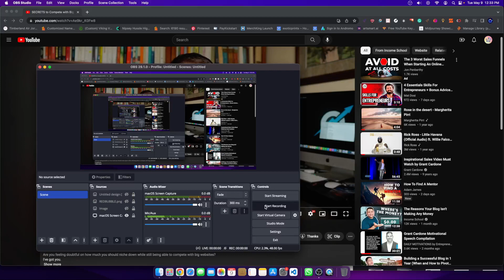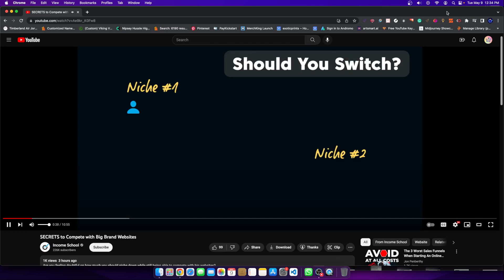Authority Sites Vs Niche Sites